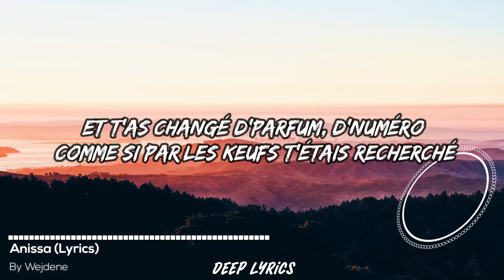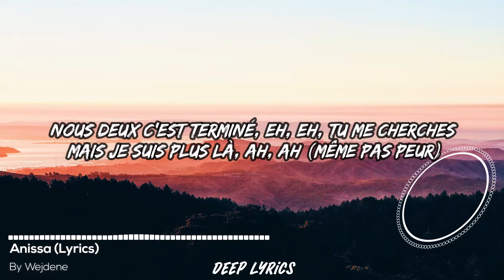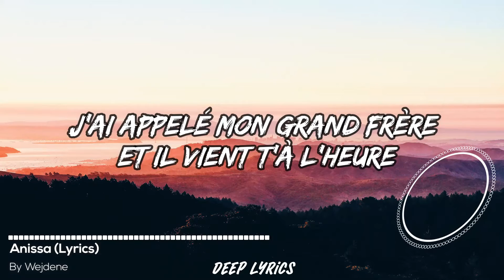Wejdene - Anissa (Lyrics) 🎵 | Apparemment tu n'm'aimes pas, c'est une autre que t'aimes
Wejdene - Anissa (Lyrics) 🎵 | Tu parles avec une anissa mais moi j'm'appelle wejdene
Lyrics video for "Anissa'" by Wejdene

"Apparemment tu n'm'aimes pas, c'est une autre que t'aimes"
"Tu parles avec une anissa mais moi j'm'appelle wejdene"
"Tu prends tes caleçons sales (sales) et tu hors de ma vue (ma vue)"

🎤 Lyrics: Wejdene - Anissa

Alors comme ça, tu m'as trompé, t'as cru qu'j'allais pas capter ?
Et t'as changé d'parfum, d'numéro, comme si par les keufs t'étais recherché

Tu n'as pas de principes (principes), j'te jure sur ma vie (sur ma vie)
Me tromper avec ma cousine mais t'as pas de valeurs (valeurs)
J'ai appelé mon grand frère et il vient t'à l'heure

Nous deux c'est terminé, eh, eh, tu me cherches mais je suis plus là, ah, ah (même pas peur)
J'étais déterminée, eh, eh, à construire quelque chose avec toi, ah, ah

Nous deux c'est terminé, nous deux c'est fini
Nous deux c'est terminé, eh, nous deux c'est fini
Nous deux c'est terminé, eh, eh, c'est fini (c'est fini, c'est fini, c'est fini)

Alors c'est bon, tu m'as trompé, maintenant ben, j'vais t'bloquer
Tu rends mes bijoux, cadeaux et n'oublie pas de me ramener les clés
De toute façon c'est comme ça, nous deux, tu peux oublier
Je pouvais dead pour toi mais tant pis, tu m'as pas aidé

Nous deux c'est terminé, nous deux c'est fini (c'est fini)
Nous deux c'est terminé, eh, nous deux c'est fini (c'est fini)